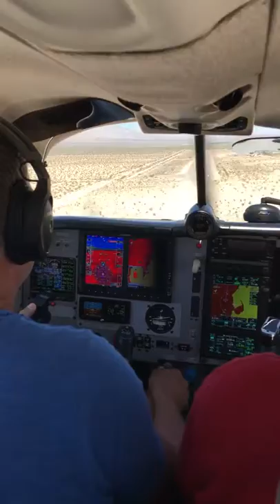San Felipe cross wind landing.